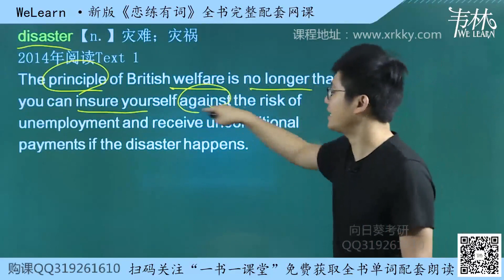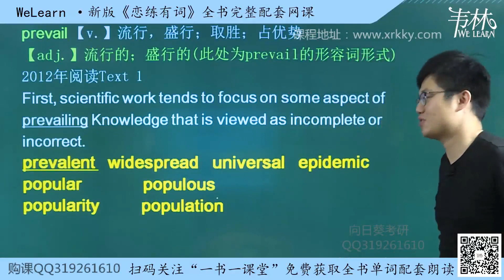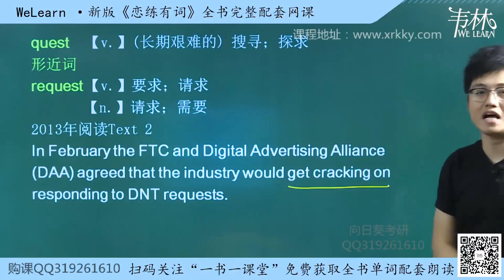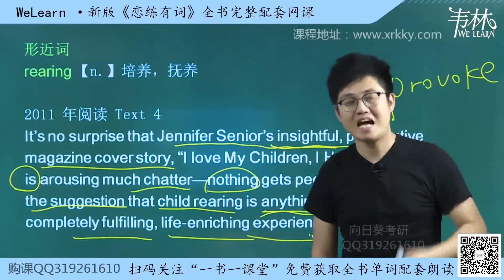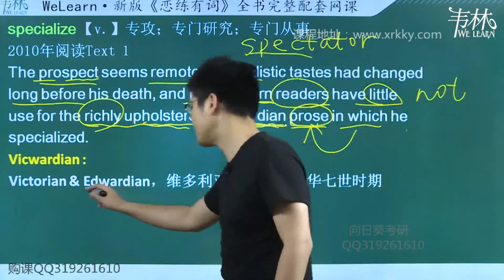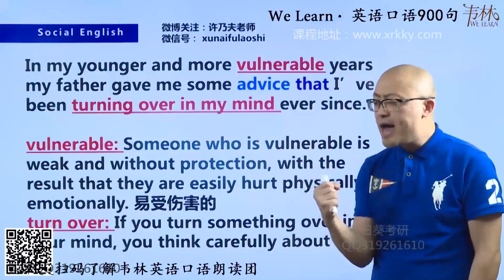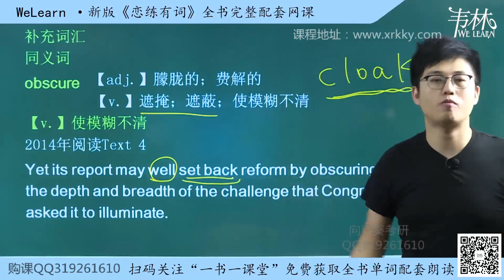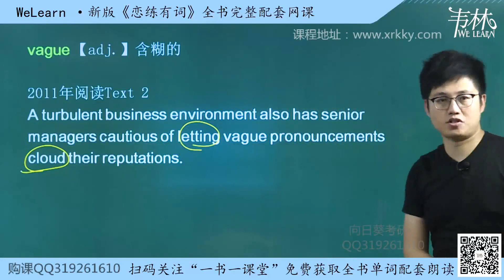077 19恋练有词Unit16（4）